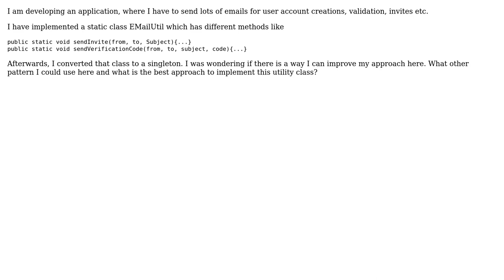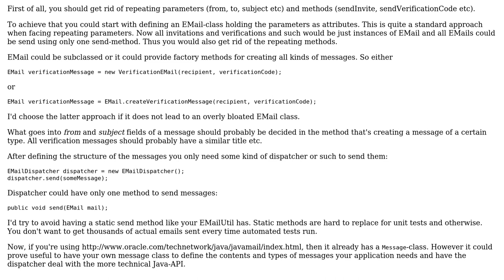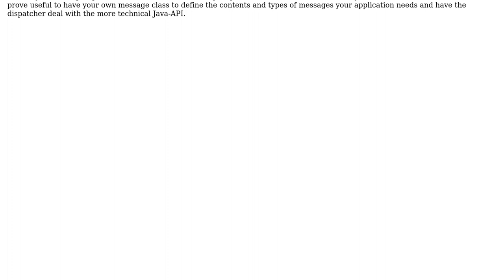Software Engineering: Is Singleton enough for a EMailUtil or there is any better implementation?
With thanks & praise to God, and with thanks to the many people who have made this project possible! | Content (except music & images) licensed under CC BY-SA | Music | Images & others | With thanks to user vicky user Doc Brown and the Stack Exchange Network Trademarks are property of their respective owners. You are responsible for your own actions.